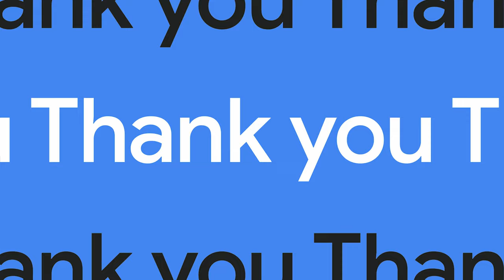The future of health | The Check Up ‘23 | Google Health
Dr. Karen DeSalvo introduces The Check Up with Google Health, and shares how Google is working to support the future of health.